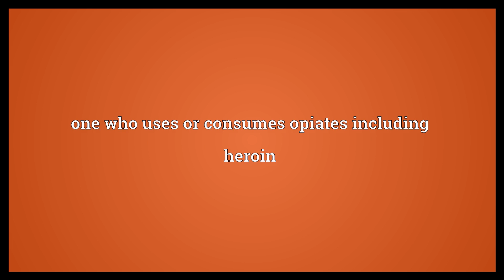Meconophagist Meaning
Video shows what meconophagist means. one who uses or consumes opiates including heroin.  Meconophagist Meaning. How to pronounce, definition audio dictionary. How to say meconophagist. Powered by MaryTTS, Wiktionary